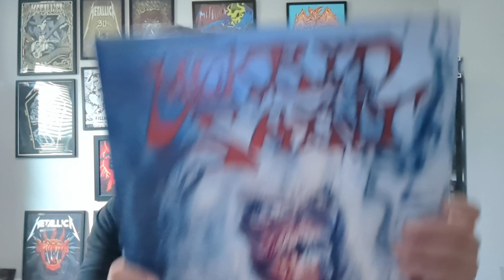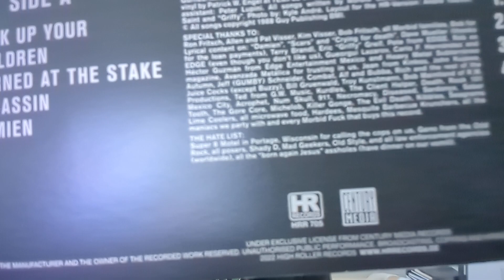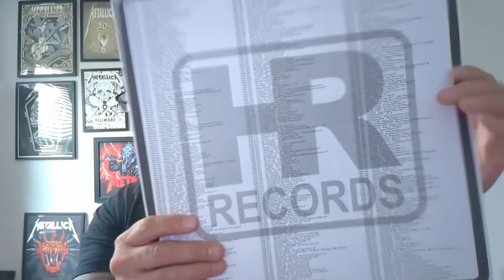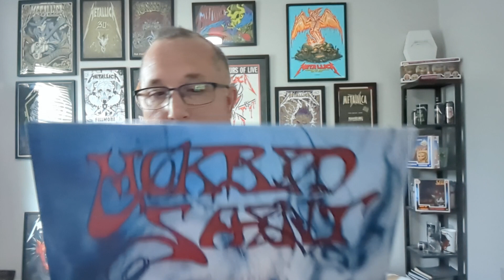Lost Classics of the 1990's. Morbid Saint.